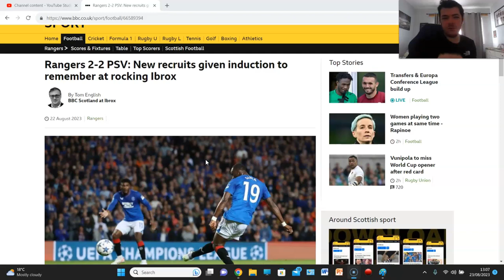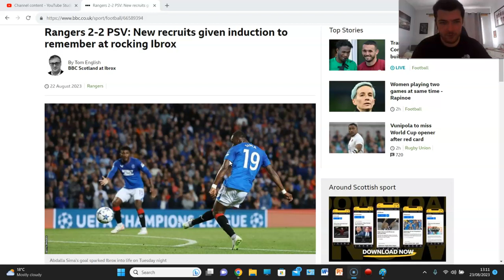RABBI MATONDO NEEDS TO STAY AT RANGERS!!! LATEST RANGERS NEWS!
RABBI NEEDS TO STAY BIG TIME!